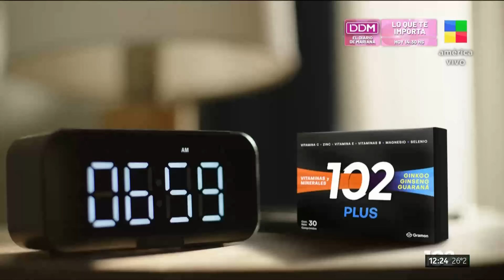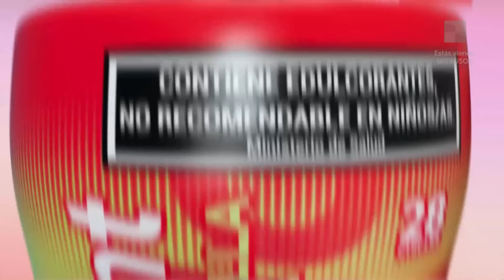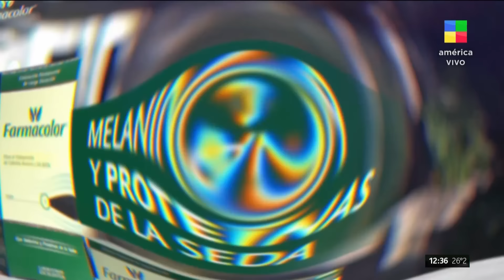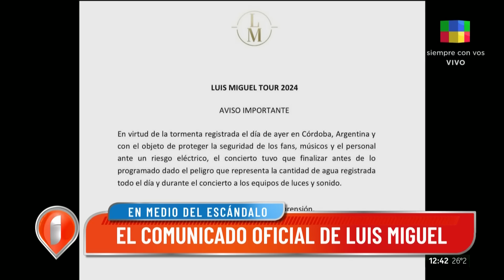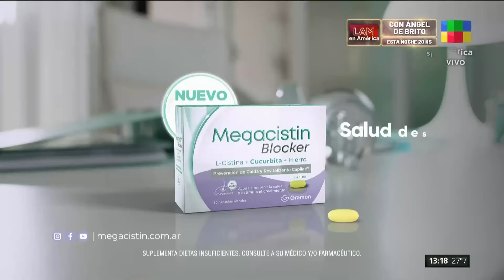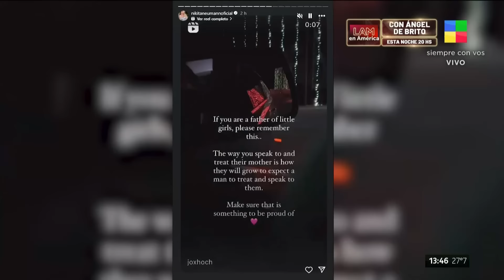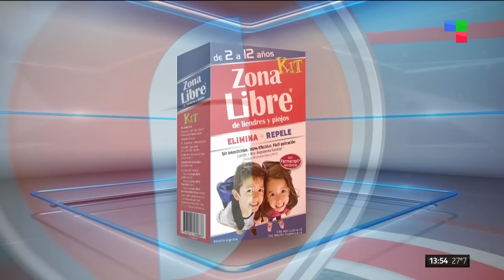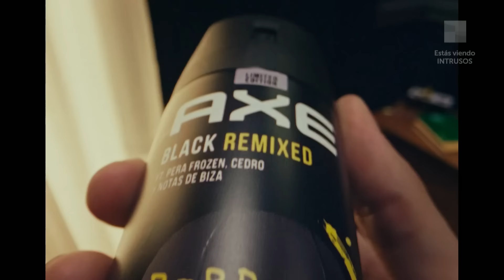Julián Weich + Comunicado de Nicole Neumann contra Cubero - intrusos | Programa completo (15/3/24)